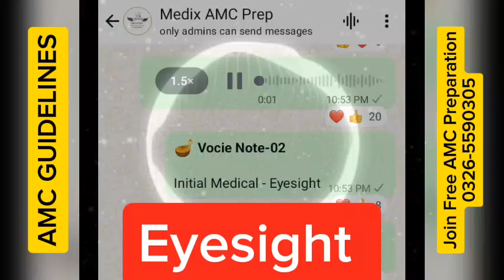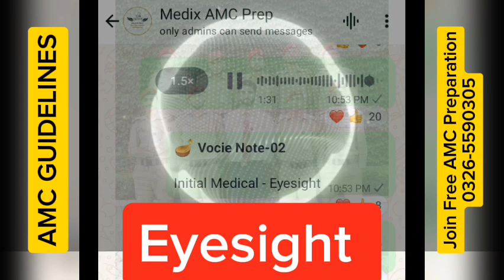Initial Medical - Eyesight :: Army Captain Doctor :: Army Tests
🎯 Medix Official App

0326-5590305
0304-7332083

🥀 About Medix
Discover more: What is Medix

🎗️More AMC Videos

🔍 Most Searched Words:

- AMC
- Armed Forces Medical College
- Army Medical Cadets
- Military Medicine
- Military Training
- Medical Education
- Cadet Life
- Army Doctors
- Military Healthcare
- Defense Medical Services